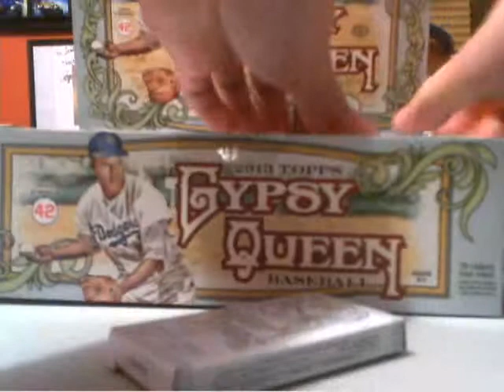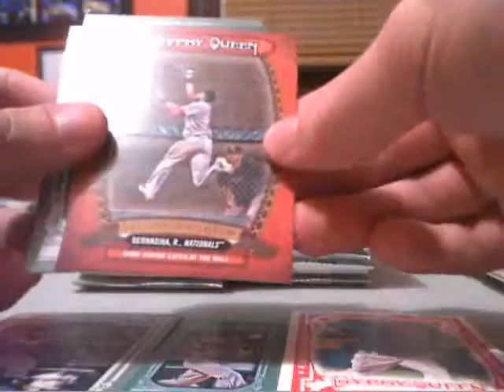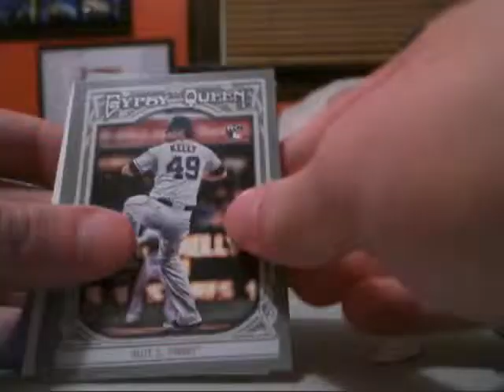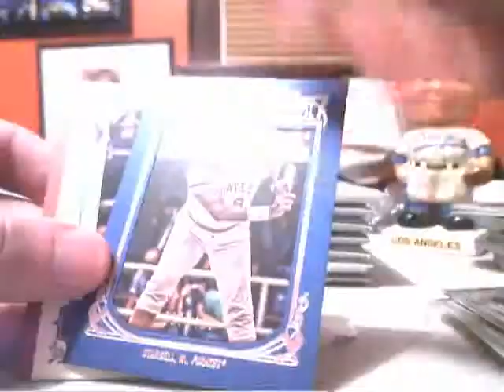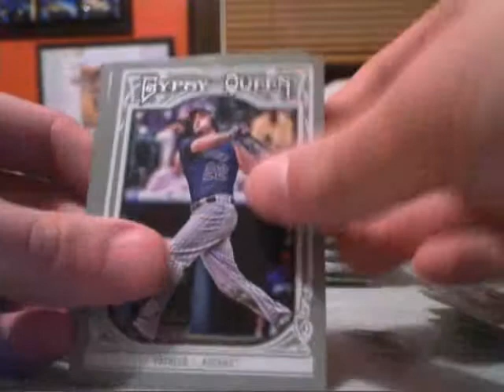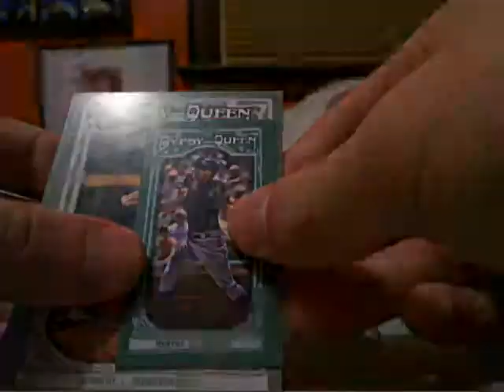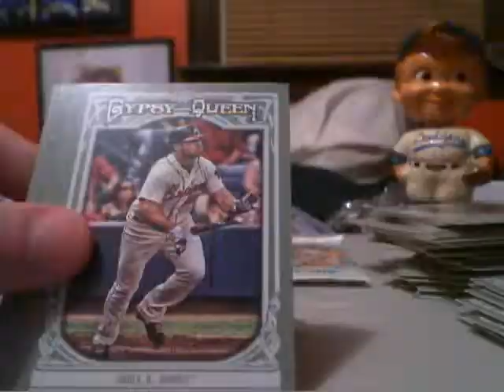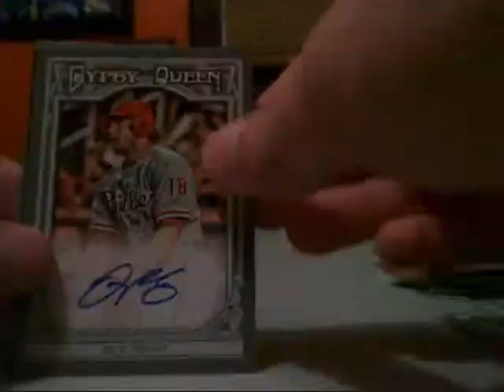2013 Gypsy Queen Break 1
Congrats the the winners